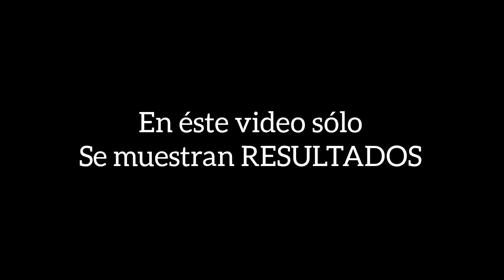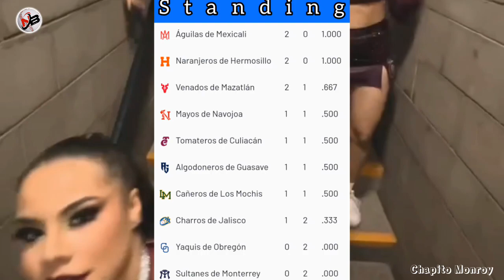Resultados LMP 2022-23